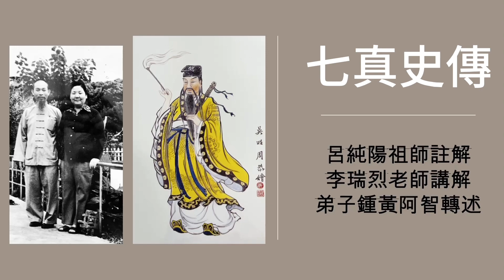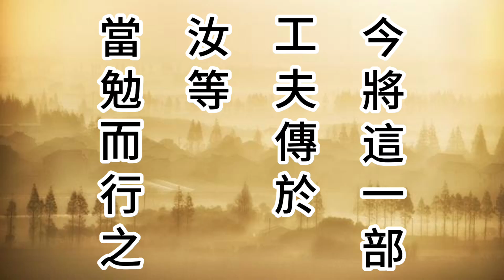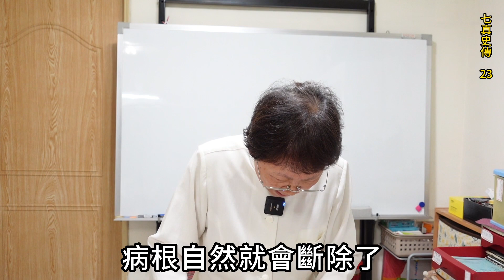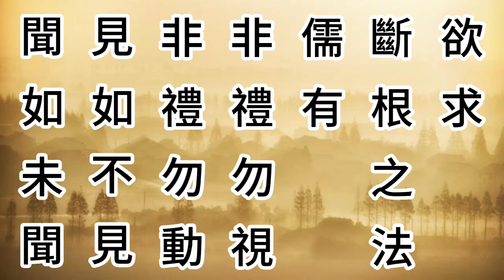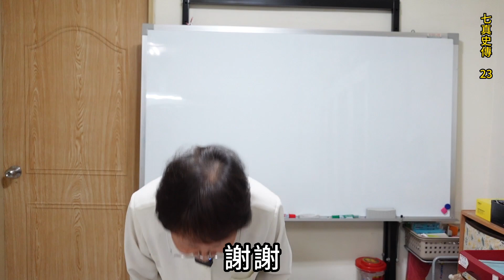七真史傳 23 呂純陽祖師注解 李瑞烈老師講解 鍾黃阿智轉述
「七真史傳」乃道教真人之合傳，歷述呂純陽祖師門下北七真修行傳記，著作約在明季。書歸小說，事類傳奇。倘於顯化迷離之事，可毋著意 ; 或有乖違世情之舉，切勿拘執。視以西遊、封神之儔，雖不中，亦不遠矣 ! 其人事情節，略讀可也。至於祖師論道、修行真訣，乃本傳之菁華也。蓋淺者見淺，深者見深，行者得魚忘筌，得兔忘蹄。「依了義經，不依不了義經。」本傳闡理甚真，允臻大道。
史傳曰 : 「所謂全真者，純真不假之意也。人誰無真心，一轉便非了。人誰無真意，一雜便亡了。人誰無真情，一偏便差了。」真指道心全真之體，人人本具。又云 : 「所謂初心者，即固有之心也。所謂始意者，即朕兆之意也。所謂至情者，即本性之情也。」吾人恭誦《中庸》首章 : 「喜怒哀樂之未發，謂之中，發而皆中節謂之和。」文句雖異，至理不二也。
愚痴眾生，不識初心、始意。自家摩尼寶藏，棄地不顧。餘習牽攣攀緣，捨己之田而芸他。